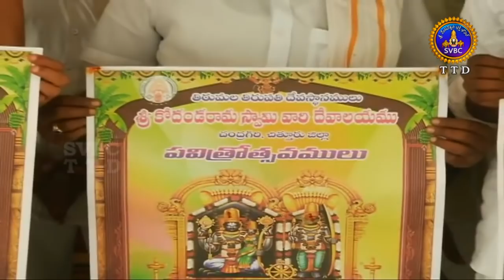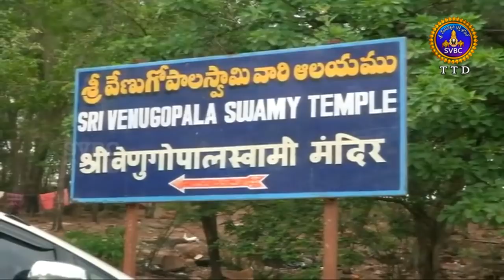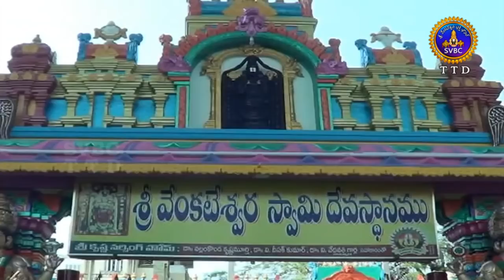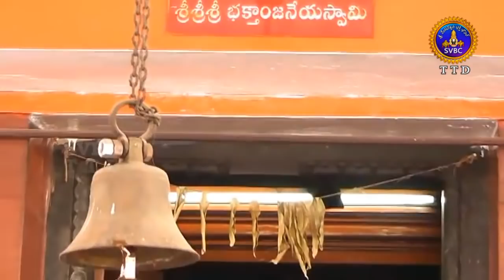ఆధ్యాత్మిక విశేషాలు | Adhyatmika Viseshalu | 9AM | 21-10-18 | SVBC TTD